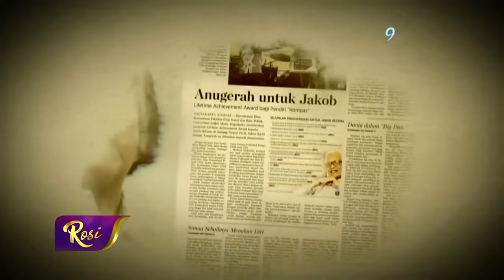Kenangan Budayawan Sobari Tentang Kebaikan Jakob Oetama - ROSI (Bag4)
JAKARTA, KOMPAS TV - Wartawan senior yang juga pendiri Kompas Gramedia Jakob Oetama meninggal dunia pada Rabu, 9 September 2020 di Rumah Sakit Mitra Keluarga Kelapa Gading, Jakarta Utara.

Setelah dari rumah sakit, jasad Jakob Oetama akan disemayamkan di kantor Kompas Gramedia Palmerah, Jakarta. Baru keesokan harinya akan dimakamkan di Taman Makam Pahlawan Kalibata Jakarta Selatan.

Lahir di sebuah desa bernama Desa Jowahan, 500 meter sebelah timur Candi Borobudur, Magelang, Jawa Tengah, 27 September 1931, Jakob Oetama wafat pada usia 88 tahun.

Jakob merupakan putra pertama dari 13 bersaudara. Ayahnya bernama Raymundus Josef Sandiyo Brotosoesiswo seorang pensiunan guru Sekolah Rakyat di Sleman, Yogyakarta dan ibunya bernama Margaretha Kartonah.

Cita-cita awal Jakob adalah menjadi pastor. Namun pekerjaan ayahnya sebagai guru membuat Jakob tidak melanjutkan cita-cita awalnya itu.

Saat ini Jakob Oetama dikenal sebagai salah satu pendiri Kompas Gramedia Group Bersama dengan Petrus Kanisius (PK) Ojong.